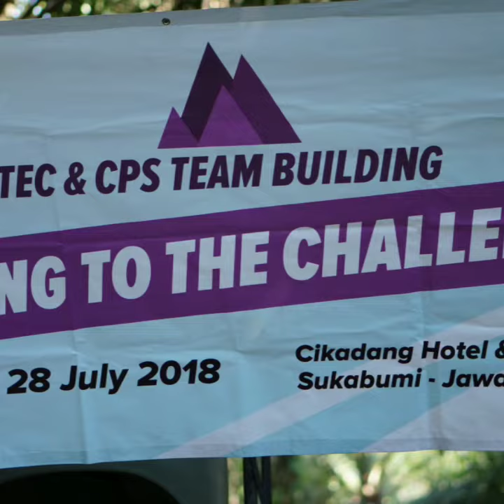Rising To Challenge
2018 team building